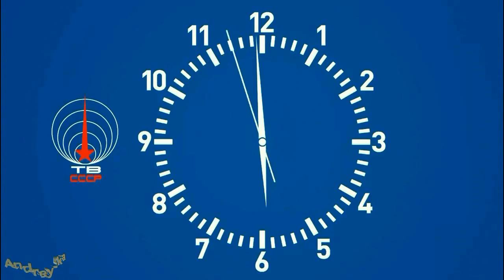Мы или не мы - авт. Андрей Новосёлов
Но мы же верим, вот-вот случится
И заживём мы лучше всех
Но жизнь проходит,года уходят
Уходят вниз, но вот не вверх